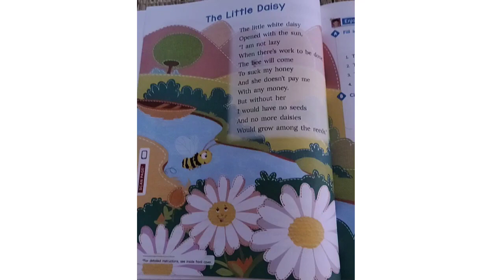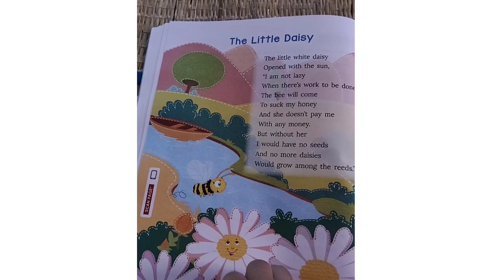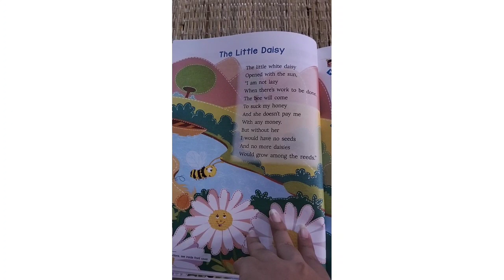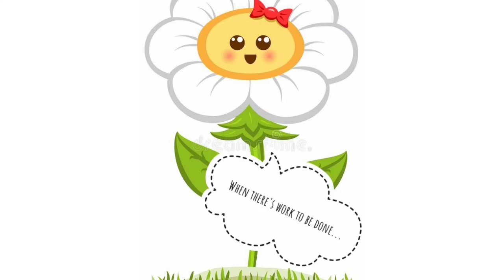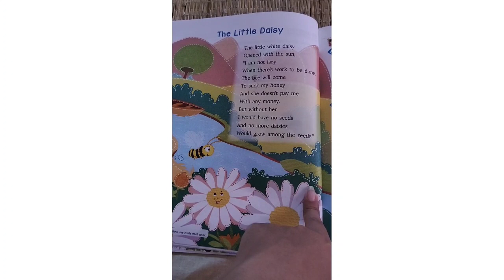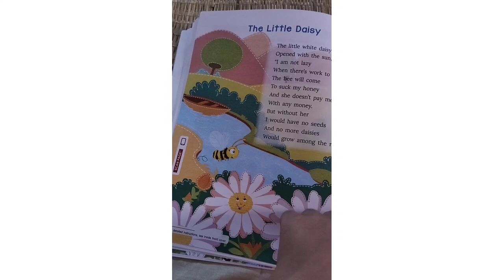The Little Daisy from Ratna Sagar's Living English for class 2: Explanation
The poem Little Daisy from Ratna Sagar's Living English for class 2 has been explained.